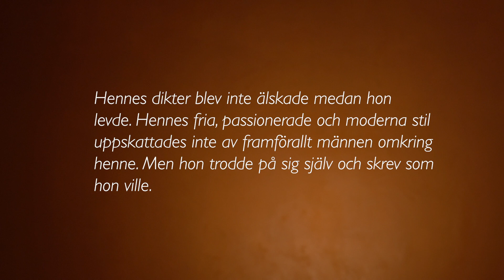Månadens dikt: Edith Södergrans "Dagen svalnar" (1916)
Månadens dikt - på tre språk. Då och då kommer Glimt publicera korta filmer med kända dikter eller citat, på olika språk. I vår första "diktfilm" läser Maliha Husseini (dari/persiska)), Bashar Aralsaneh (arabiska) och Eira Malmros Manfrinato (svenska) sista delen av en dikt av den kända finlandssvenska diktaren och författaren Edith Södergran. En dikt som på sin tid, för över hundra år sedan, sågs som modern, feministisk och  lite "farlig" för läsarna och samhället.
Här kommer hela dikten:

I
Dagen svalnar mot kvällen …
Drick värmen ur min hand,
min hand har samma blod som våren.
Tag min hand, tag min vita arm,
tag mina smala axlars längtan …
Det vore underligt att känna,
en enda natt, en natt som denna
ditt tunga huvud mot mitt bröst.
II.
Du kastade din kärleks röda ros
i mitt vita sköte –
jag håller fast i mina heta händer
din kärleks röda ros som vissnar snart …
O du härskare med kalla ögon,
jag tar emot den krona du räcker mig,
som böjer ned mitt huvud mot mitt hjärta …
III.
Jag såg min herre för första gången i dag,
darrande kände jag genast igen honom.
Nu känner jag ren hans tunga hand på min lätta arm …
Var är mitt klingande jungfruskratt,
min kvinnofrihet med högburet huvud?
Nu känner jag ren hans fasta grepp om min skälvande kropp,
nu hör jag verklighetens hårda klang
mot mina sköra, sköra drömmar.
IV.
Du sökte en blomma
och fann en frukt.
Du sökte en källa
och fann ett hav.
Du sökte en kvinna
och fann en själ –
du är besviken.